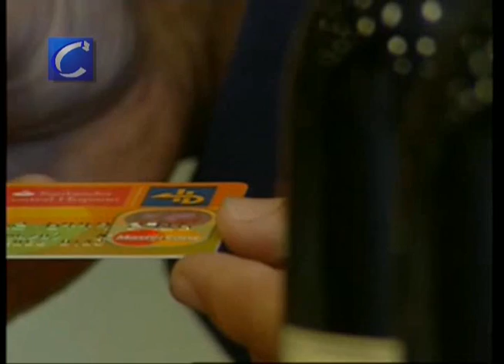La recesión, más larga en España que en el resto de la UE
- Según un informe sobre coyuntura económica de la Comisión Europea.

Bruselas (Bélgica), 14 septiembre (CERES TELEVISIÓN)

La economía española se contraerá en 2009 medio punto más de lo previsto con una caída del 3,7%. Además, España será el único país de la UE que siga en recesión al final de 2009, según un informe sobre coyuntura económica de la Comisión Europea.

Edición: EDITADO
Sonido: LOCUTADO